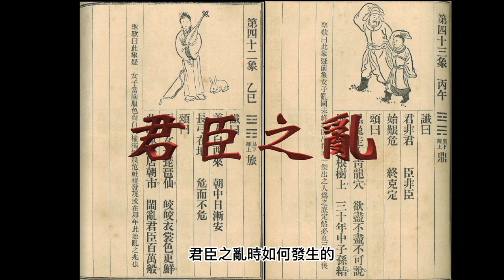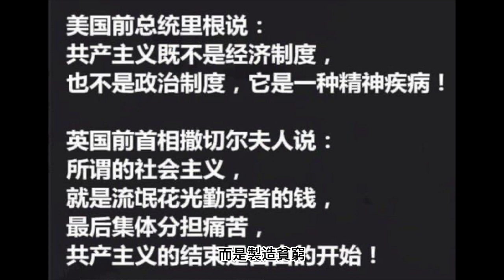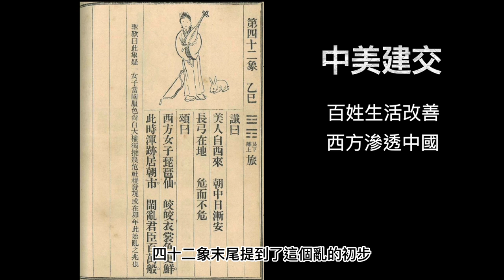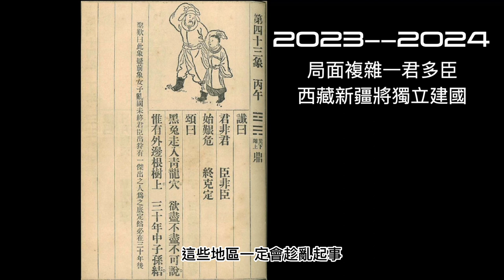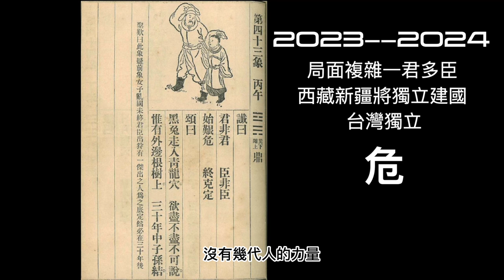86.欲盡不盡的亂局再解讀！到底有多亂！有沒有戰爭！不可說的局面大揭秘！該獨立的都獨立了！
中國這一朝的結尾是怎麼樣的
內部分裂是第一步
然後就是該獨立的都獨立
未來可能很長時間沒有大一統了